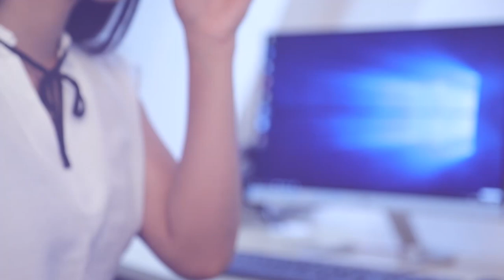ත්‍රිවිධ හමුදාපතිවරුන්ට ස්තුති වන්ත වෙනවා අපිව මේ වගේ තරඟ වලට ඉදිරිපත් කරාට | Breaking.lk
ත්‍රිවිධ හමුදාපතිවරුන්ට ස්තුති වන්ත වෙනවා අපිව මේ වගේ තරඟ වලට ඉදිරිපත් කරාට